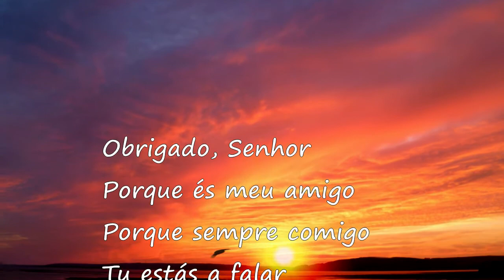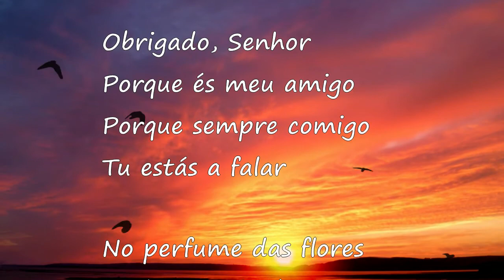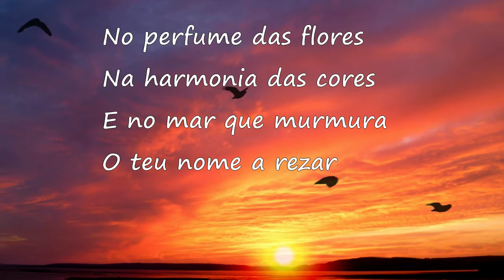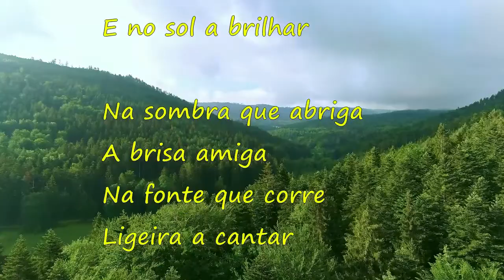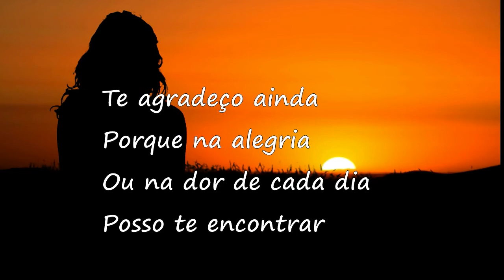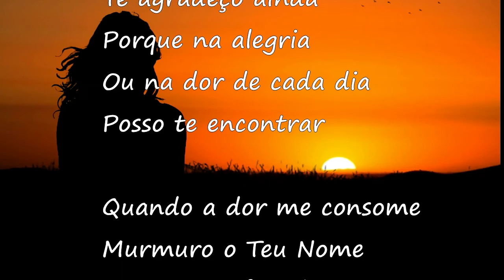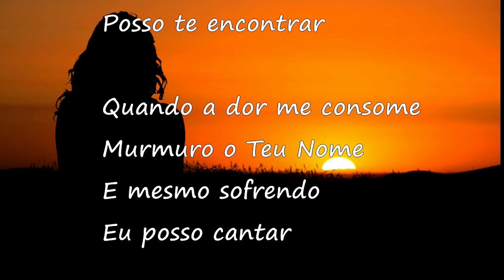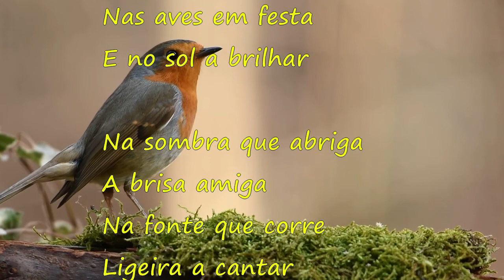Obrigado Senhor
Interpretado por: Daniel Poppe

Porque és meu amigo
Porque sempre comigo
Tu estás a falar

No perfume das flores
Na harmonia das cores
E no mar que murmura
O teu nome a rezar

Escondido tu estás
No verde das florestas
Nas aves em festa
E no sol a brilhar

Na sombra que abriga
A brisa amiga
Na fonte que corre
Ligeira a cantar

Te agradeço ainda
Porque na alegria
Ou na dor de cada dia
Posso te encontrar

Quando a dor me consome
Murmuro o Teu Nome
E mesmo sofrendo
Eu posso cantar

A brisa amiga
Ligeira a cantar